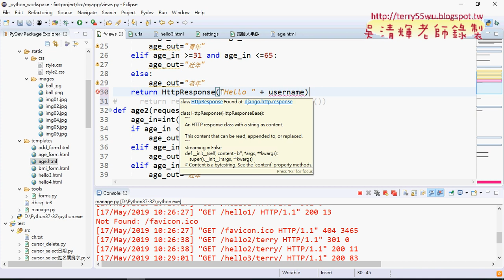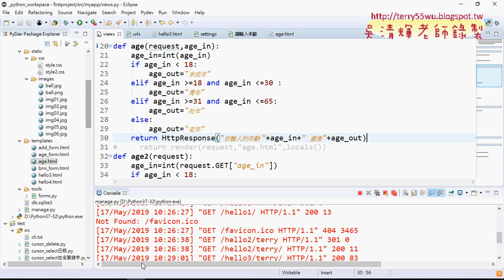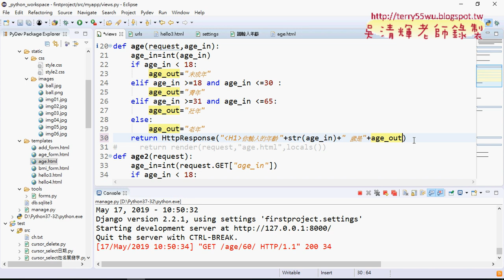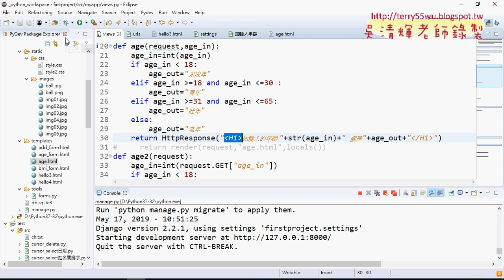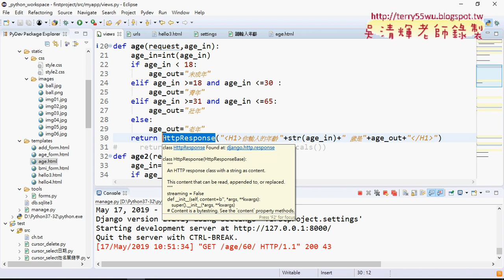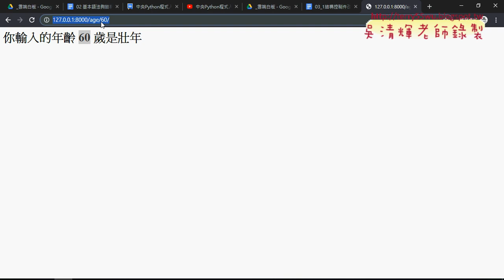03 將年齡範例改為Django網頁互動版本之二